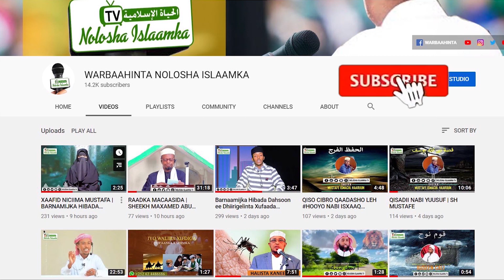Xaflada Maraakiz Luqmaan alxakiim